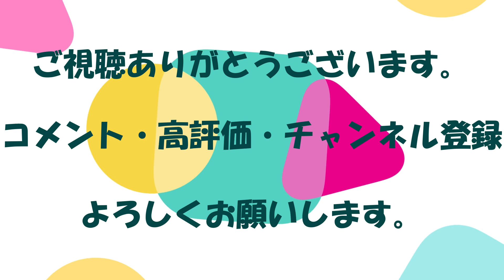#74【アクション】姉さんの「無双OROCHI3」実況【Daemon's】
「姉さん」がメインでお届けします。